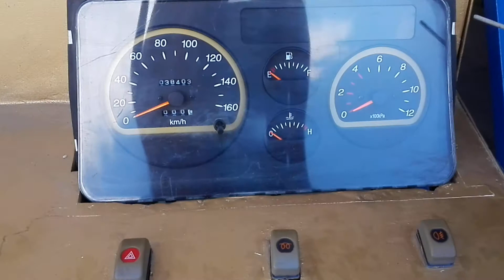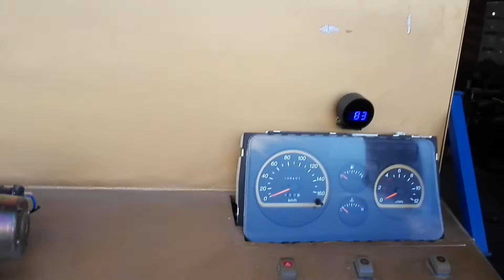3. 🚂 Simulador de un Vehículo 🚔- Sistema Eléctrico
Banco Didáctico Simulador de un vehículo con aplicaciones de Electricidad y Electrónica elaborado por estudiantes de la Carrera Ingeniería Mecánica de la Universidad Antonio Nariño de Neiva bajo la Tutoría del Ingeniero Luis Antonio Gaviria Bejarano.

Simulador carro, automóvil